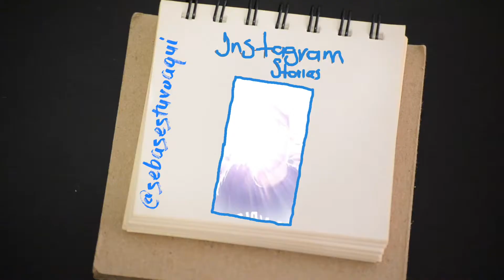LA MEJOR FIESTA DE MEDELLIN - FERIA DE LAS FLORES 💐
LA FERIA DE LAS FLORES ES EL FESTIVAL MAS GRANDE DE MEDELLIN Y ANTIOQUIA, ESTA LLENO DE COLOR, FLORES, DESFILES Y GUARO.